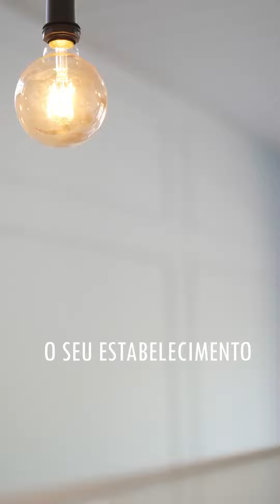Boiserie Autocolante RM61 - Meu Rodapé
Siiim eu sei que vocês amam dicas de decoração e sem dúvidas o Boiserie da @meurodape deixou a sorveteria sofisticada, usamos inclusive na fachada e ficou maravilhoso, lembrando que vocês terão cupom de desconto é CASALMARIN para 5% de desconto em todo o site, melhor custo benefício impossível!

Créditos: @renatamarin